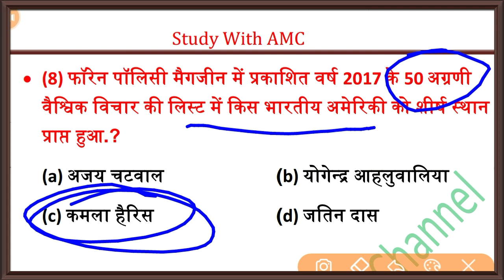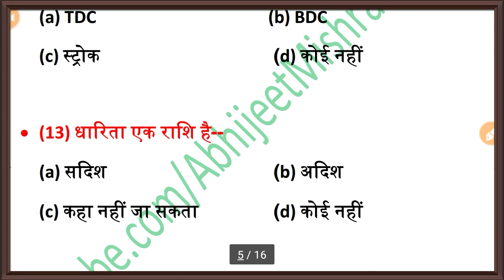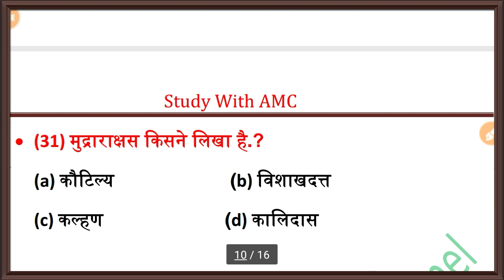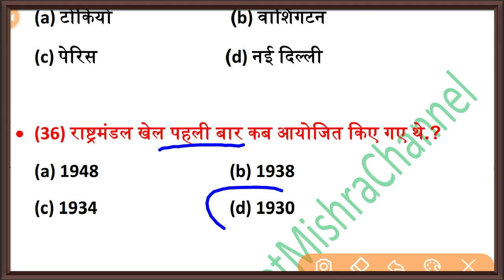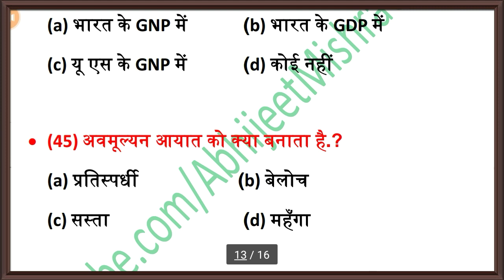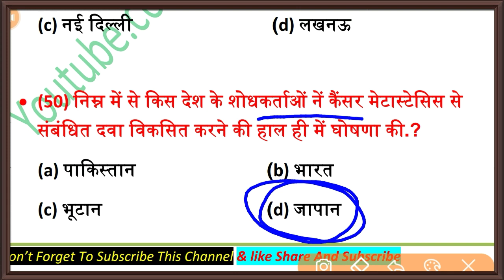PART- 04 Bihar ssc || bssc inter level question || बिहार कर्मचारी चयन आयोग परीक्षा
PART- 04 Most Important Gk/Gs/Ga questions for